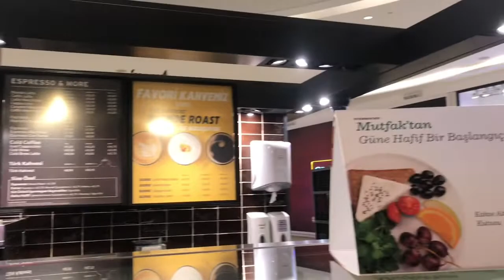VLOG - Starbucks Mutfaktan Ürünleri, Kısa Emaar Turu... | Hafize Şeker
Herkese Merhaba !
Bu videomda sizinle ve en yakın arkadaşım ile birlikte Emaar Square Mall biraz turladık. Starbucks Mutfak’tan ürünleri hakkında konuştuk. Aslında daha fazlası videoda.

Her Pazartesi ve Perşembe saat 16.00, Cumartesi 12.00’de yeni videolar ile görüşmek üzere.xox

Teşekkürler, HŞ.

🌐  Bana Ulaşın!